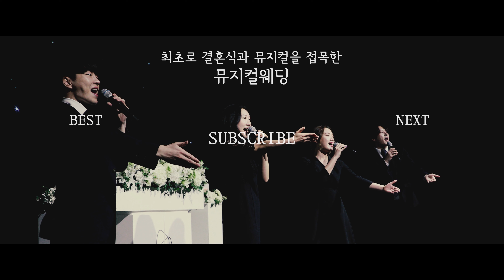평생을 함께하기를 약속하는 그 순간, 뮤지컬웨딩이 꾸밉니다!